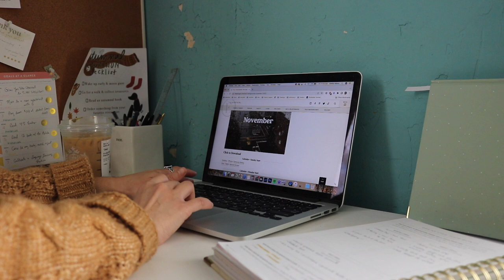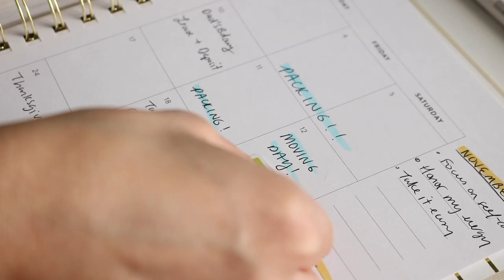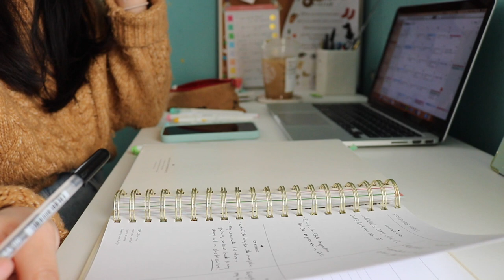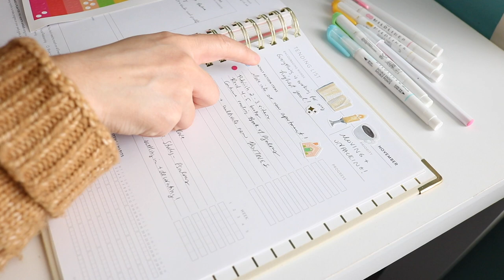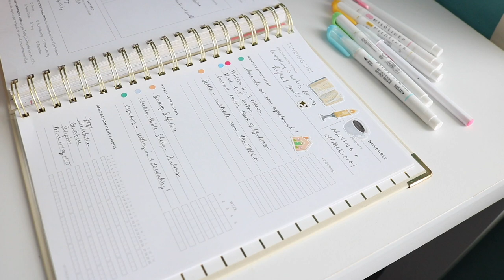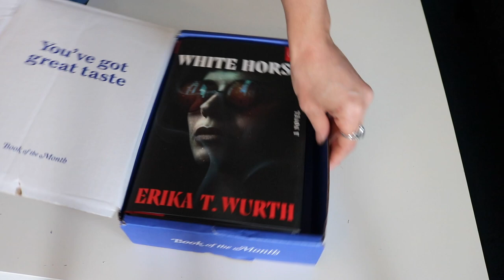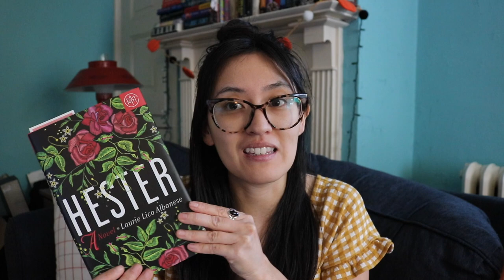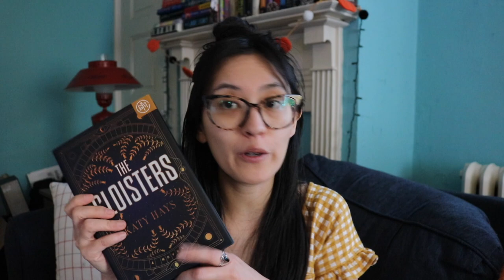Hello November 🍂 monthly goals, books to read (TBR) + life update (i'm moving!!)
Dear November, I cannot believe we are here! Join me for a cozy day where I give some life updates, map out my November goals, and share the books I want to read this month. While October was a beautiful fall month, I struggled with my mental health and decided to take a break from Instagram so I could focus on taking care of myself as I prepare to MOVE into a new apartment (in 2 days at the time of this video going up!) I'm happy to report I'm feeling much more myself these days and am beyond excited for moving day and getting things prepared for it. Cheers to a new month!

TIMESTAMPS //
00:00 hello & coffee run
00:45 monthly planning & life updates
10:04 outfit change & lunch
10:45 monthly TBR
22:59 final updates!

cute fall stickers
zebra mildliners